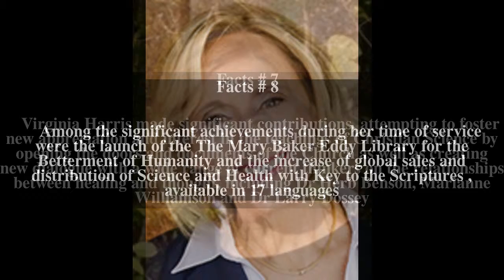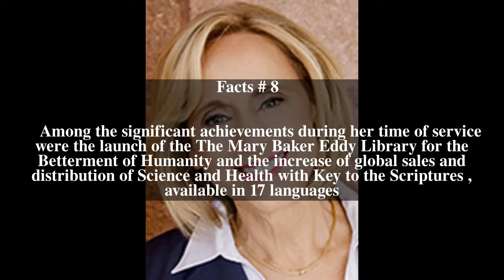Virginia Harris Top # 9 Facts